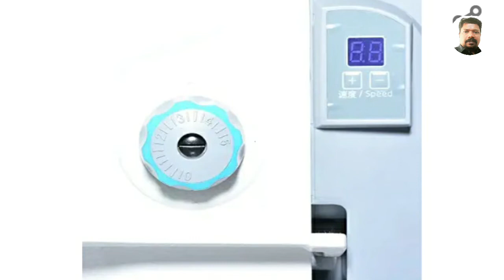ഏത് തയ്യൽ മിഷ്യൻ വാങ്ങണം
jack f4 sewing machine
Usha janome sewing Machine
Usha sewing machine